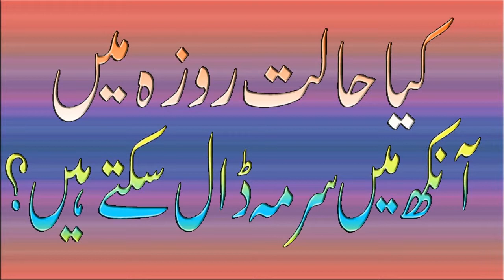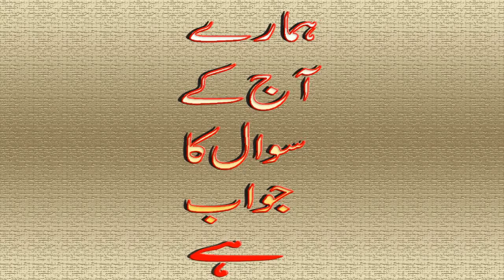Kya hamal wali orat ko roza chorny ki ijazat h ||General Knowledge||Common Sense Test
General-Knowledge
Questions-Answers
CSS-Interview-Questions